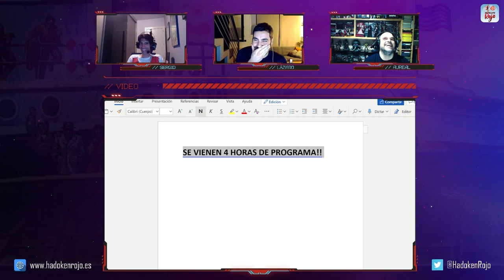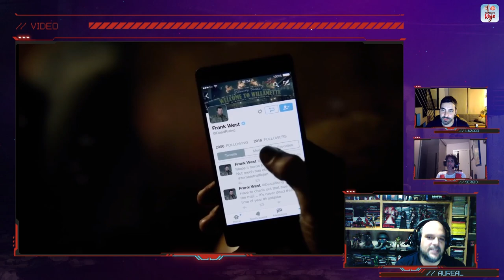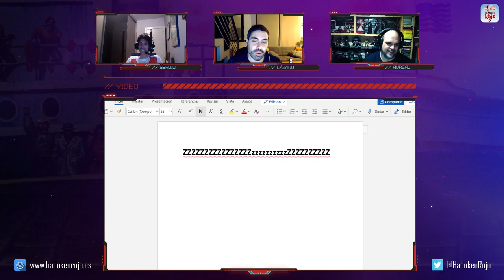Hadoken Rojo 49 - Juegos Third Party en el E3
Otras tres horas y media de Hadoken Rojo en su programa 49, en el que hemos estado a un pelo de tener que posponer la emisión del directo en Twitch por culpa de unos periféricos bluetooth rebeldes.

🥷 Empezamos con las filtraciones que se han producido sobre The Division: Heartland, Omen o Fast and Furious: Spy Racers. Y de paso comentamos la confirmación del regreso de una saga tan querida como Time Splitters.

📰 Luego nos centramos en Sony para analizar la gran cantidad de información y rumores que han surgido sobre PS5. Un nuevo Final Fantasy exclusivo, el hecho de que God of War Ragnarok esté inspirado en TLOU 2…

🗑 Luego nos detendremos en Switch y en ciertos temas relacionados con la consola de Nintendo, como la polémica suscitada con el remake de Zelda: Skyward Sword y su amiibo Zelda y Pelícaro. Rumores sobre un E3 muy ligado a Zelda y respaldado por sagas muy conocidas de Nintendo.

📺 Seguimos analizando lo visto en gameplays de juegos como Ratchet and Clank, The Ascent, Project Ragnarok, Lies of P, Moon Samurai o Psychonauts 2.

📈 Y terminamos el bloque de actualidad con las nuevas cifras de ventas que han aparecido del primer trimestre del año: 5,86 Switch, 2,83 PS5 y 1.31 Xbox Series.

🥩 Y como segundo y último bloque de estos solomillos dedicados al E3 2021, nos marcamos un top 3 anuncios que pensamos que se producirán y otros tres que nos gustaría que se produjeran por parte de las compañías Third Party que acudirán al evento.